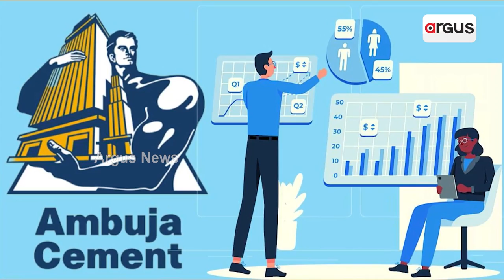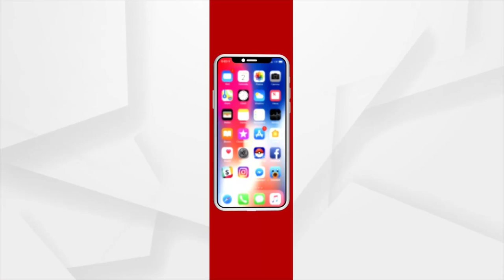Adani Group Clarifies On Merging ACC, Ambuja Brands, Says ‘No Plan To Merge'